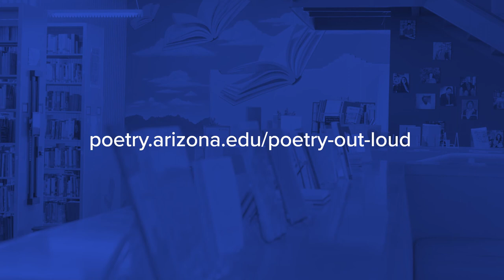Poetry Out Loud Welcome, 2022-2023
Poetry Out Loud Southern Region Coordinator, Sophie Daws, welcomes educators and students to Arizona’s 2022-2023 season of Poetry Out Loud. She also offers information about this year’s registration and program offerings.